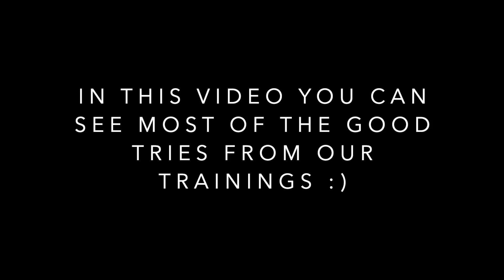BEAT - Agility trainings 16-19 months